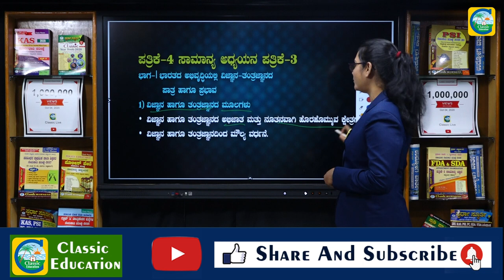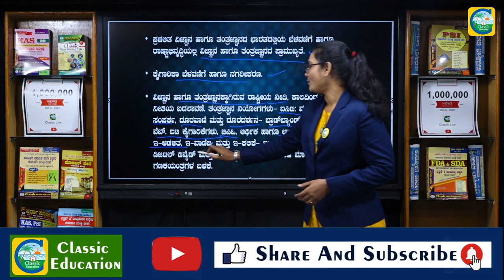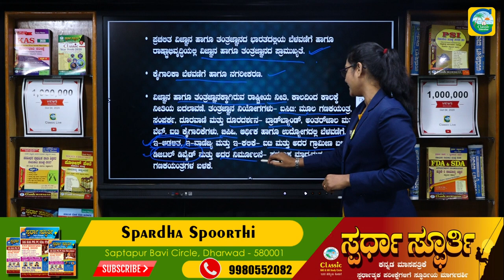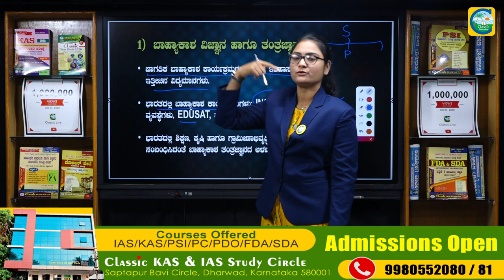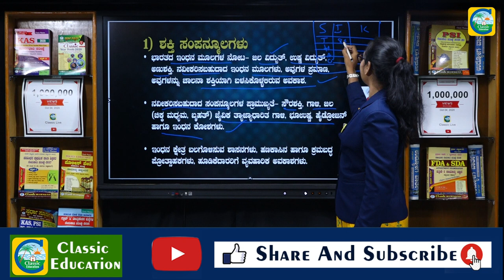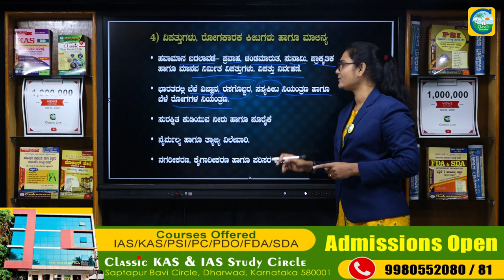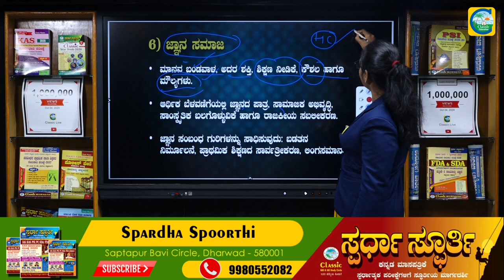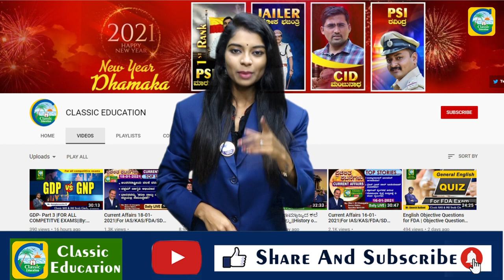KAS Mains Exam-2021||ಭಾರತದ ಅಭಿವೃದ್ಧಿಯಲ್ಲಿ ವಿಜ್ಞಾನ-ತಂತ್ರಜ್ಞಾನದ ಪ್ರಭಾವ||Classic Education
Classic Education
Dharwad